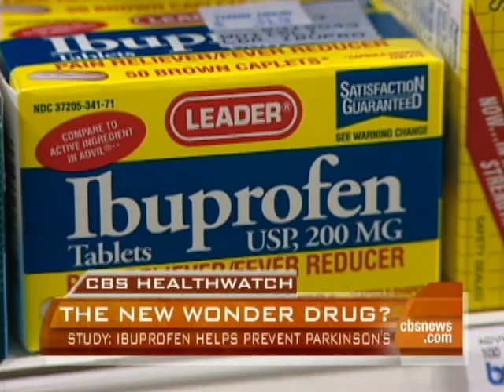Parkinson's Disease, Ibuprofen Link?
Dr. Jennifer Ashton spoke to Maggie Rodriguez about a new study that links Ibuprofen to a reduced risk of Parkinson's Disease and the theories that support the preliminary findings.